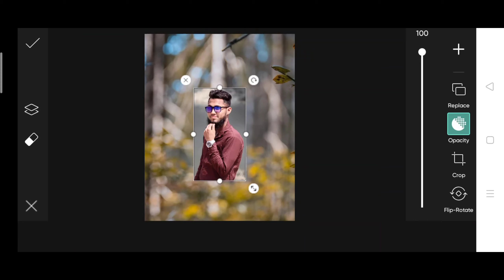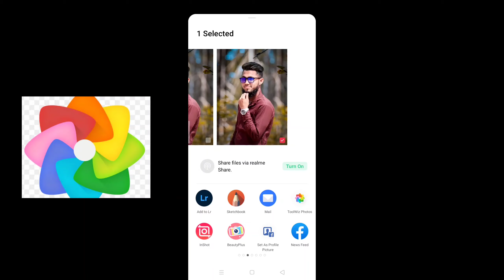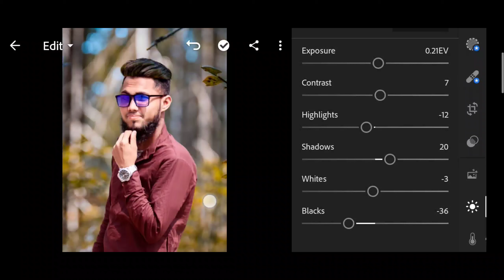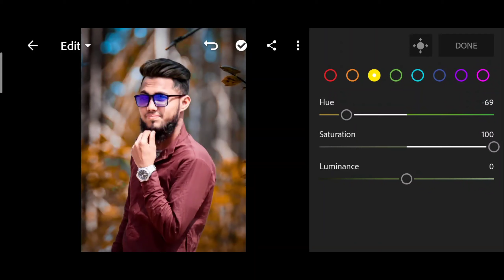picsart editing background change all quality edits lightroom colour matching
picsart editing background change all quality edits lightroom colour matching editing md Azad edits

editing PicsArt📸
photo editing Snapchat📸
photo editing lightroom 📸
editing toolwiz 📸
editing sketc Book 📸